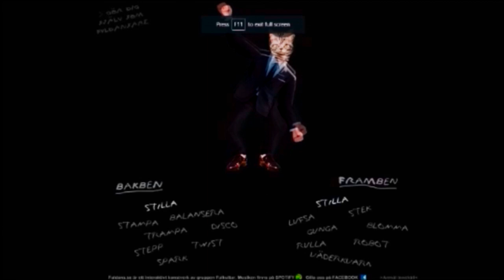Stone Statues | Ori and the Will of the Wisps Ep 11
they couldn't escape decay.